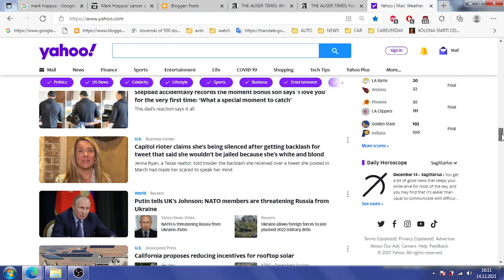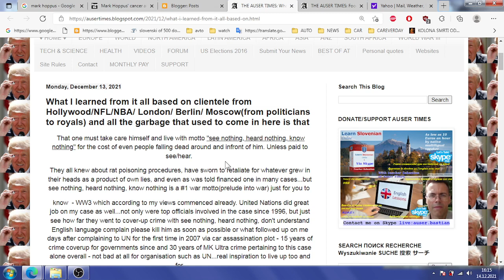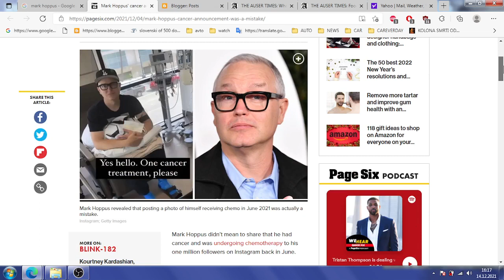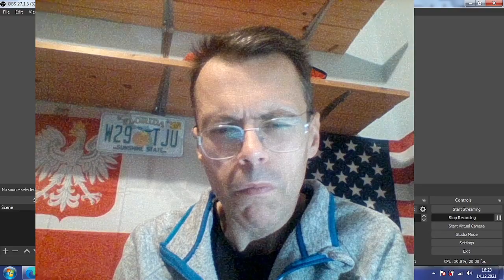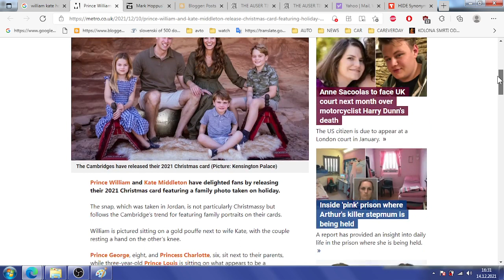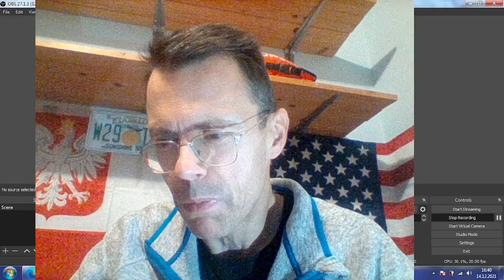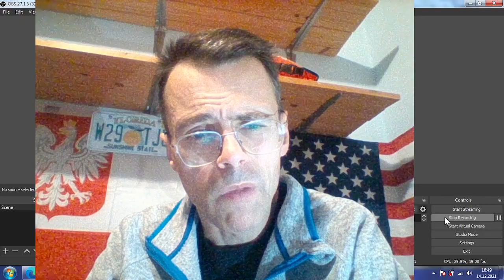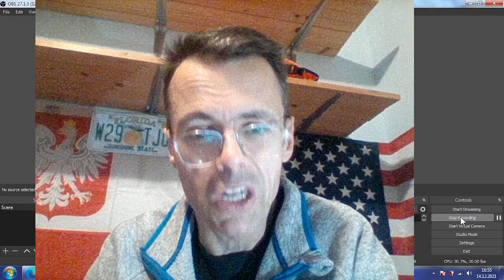To my white brothers and sister in United States fo America West as per saving me bailing me out of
To my dear loving white brothers and sister in United States of America, Great Britain, Germany, Netherlands, Scandinavia - West on general as per saving me bailing me out of.

ITS I WHO DO NOT RECOGNIZE YOU AS ANYTHING OTHER THAN STATED ON VIDEO AND NEVER EVER WILL.

Milan Kučan Borut Pahor Putin Alexander Lukashenko Vućič Miloševič Karađič whom West supported in war against us all, didn't engage in war against several countries in Eastern Europe only, but they played war with West through me and West played war with them through me.

But all in all - this are brothers from same swine mother United States of America which commenced war against world through me by using me, corrupt US Democrats and see nothing hear nothing know nothing United Nations organisation.

More disgusting that Pope Francis from Vatican was only Britney Spears - white woman who claimed conceived children with me.

The thought on how someone from Hollywood would save me, makes me feel to throw up.